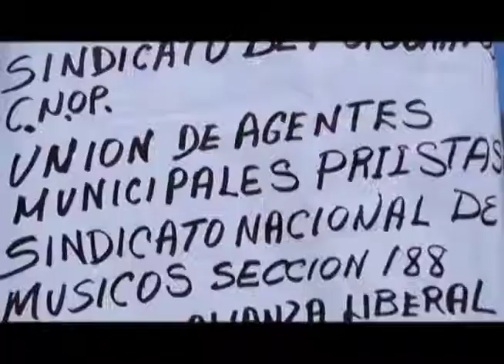TELE T_RED 38_Advierte Betanzos que desalojará a la Comisión de Enlace de oficinas del PRI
Estalló contra lo que queda de la Comisión de enlace del PRI, desestimó las acciones de Bernardo Soriano y lo acusa de ser manipulado y que aunque en un principio formó parte de ellos ahora los desconoce.